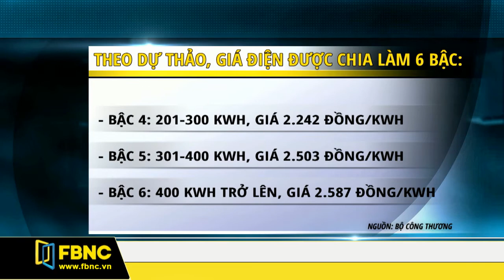FBNC - Bản tin FBNC 15/11/2017 (Phần 1)